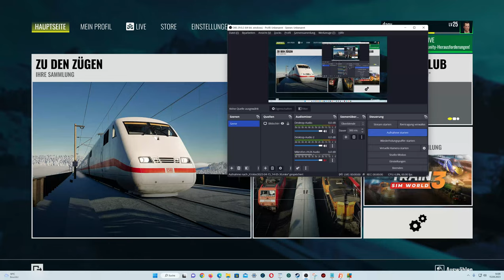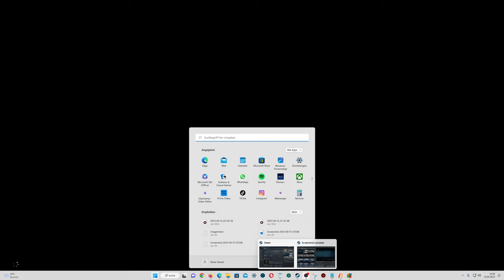🚂Tunnelblick🚂 Train Sim World 3 [TSW3] #486 Schnellfahrstrecke Kassel - Würzburg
Egal was ich mache, ich bekomme keine nicht. 🚂Tunnelblick🚂 Train Sim World 3 [TSW3] #486 Schnellfahrstrecke Kassel - Würzburg